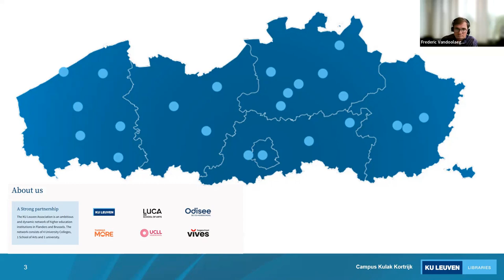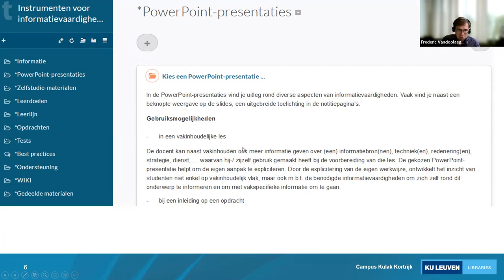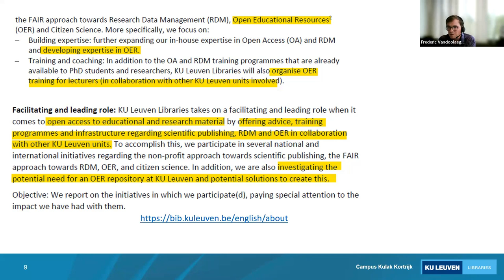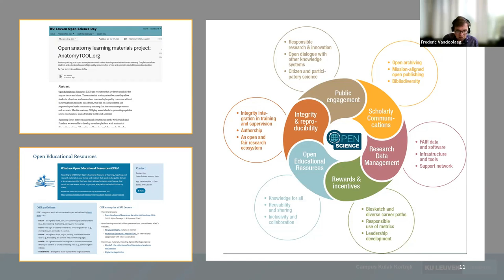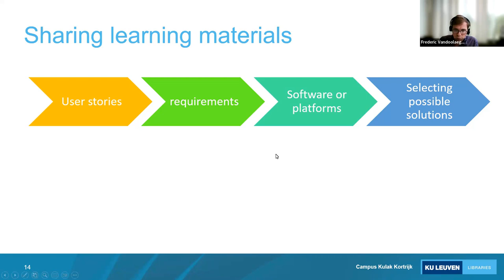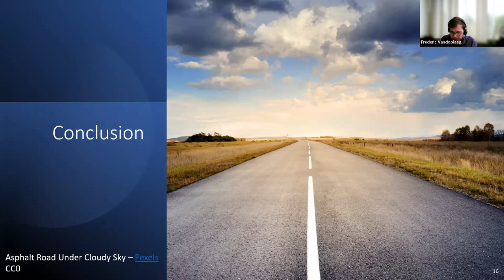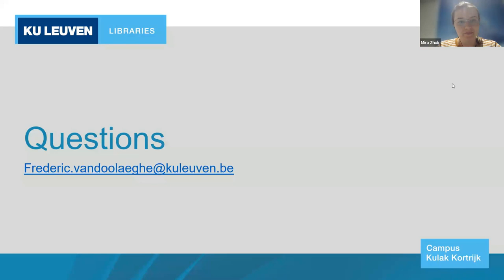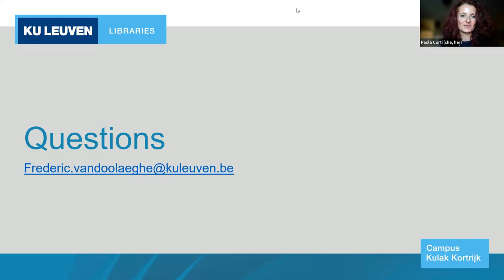Under the Spotlight, episode 9: Frederic Vandoolaeghe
Frederic Vandoolaeghe has been working for KU Leuven libraries (Belgium) since 2004, first as a deputy librarian of the campus library in Kortrijk and since 2010 as head of this branch library. He's a member of the management team of KU Leuven Libraries and has been involved in several projects concerning information literacy teaching, learning center development, quality management and strategic planning. He is responsible for developing educational support services in KU Leuven Libraries. He learned about the activities of ENOEL and became a member in 2019. Inspired by the OER movement, he introduced Open Educational Resources as a focus for
the library strategic plan in KU Leuven. This webinar will focus on recent activities and results in advocating for OER in KU Leuven.